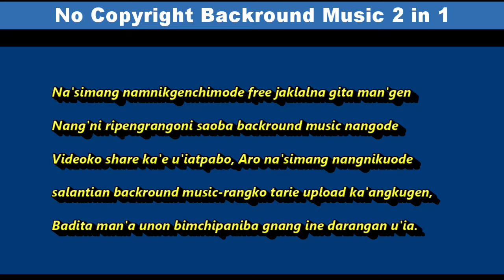No Copyright Music||Dance+Vlog backround music 2in1#Chadamben Kurang@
Namnikode background music rangna download ka.e jakalna gita man.gen, No copyright music ko tarie upload ka.engon film tarigiparangni background music rangna aro vlog video tarie upload ka.china request ka.e donggiparang dongani giminan miksonge tariaha, uni gimin namnikgiparangde jeba download ka.e jakalna gita man.gen, indiba description rango videoni link ko on.chape jakalpaode mitelbegen, jedakode angnaba mingsa dakchakani gita ong.en.
Sakantikon mitela,

Saoba gitna track tarina aro vocal record ka.na nangode ka.mao whatsapp number on.gipa donga contact ka.e golpona man.gen.

Kan.dike iarangkosan talatan baksa social media ni link rangkoba on.ata, sikenchimode follow ka.pabo mitela sakantikon.

Copyright @Chadamben kurang